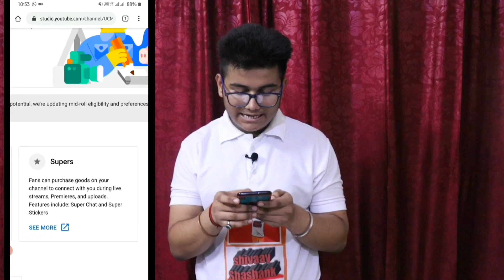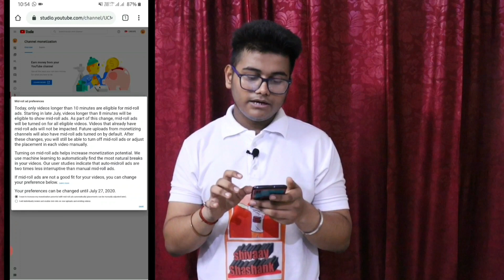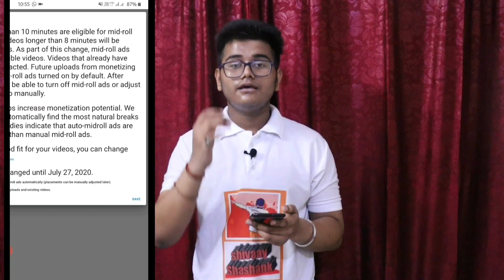YouTube Monetization Latest Update July 2020 | Mid Roll Ads YouTube | Increase YouTube Earning Fast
Hello Guys!
and in this video i will tell you latest update of YouTube which is related to your earning and the format of ads after this update your earning will be increased. This is good news for every YouTube creator because this update can increase our earning.
According to this update the eligibility criteria of mid roll ads has been changed. The current eligibility criteria of mid roll ads is only videos longer then 10 minutes. But after this update the eligibility criteria of mid roll ads is only videos longer then 8 minutes. This update will be applied on 27 July 2020.
If you want to understand this change in details so please watch this video till the end